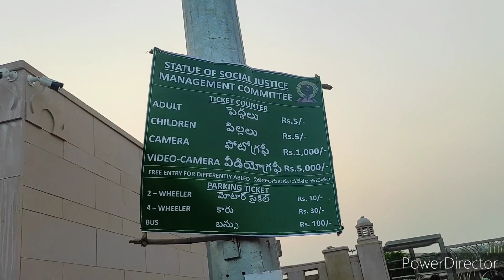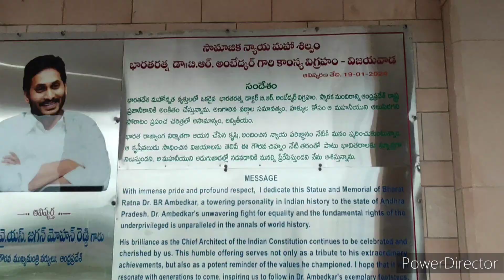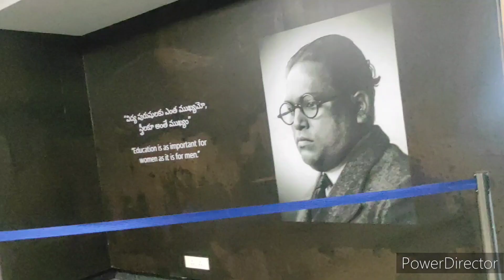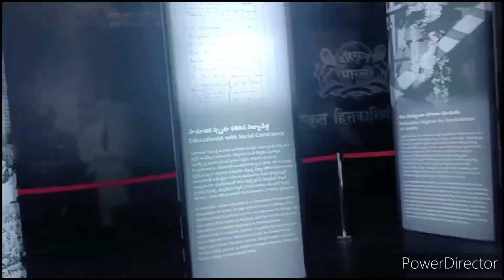ప్రపంచంలోనే అతి ఎత్తైన అంబేద్కర్ విగ్రహం మన విజయవాడలో | World's tallest statue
ప్రపంచంలోనే అతి ఎత్తైన అంబేద్కర్ విగ్రహం మన విజయవాడలో | World's tallest statue of Ambedkar in Vijayawada